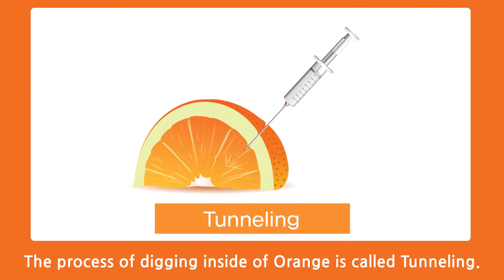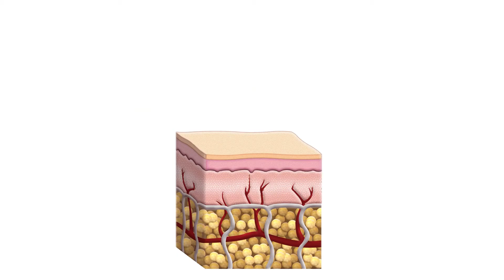Liposuction korea (ENG Subtitle)_365mc 지방흡입주사 람스의 원리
Liposuction korea (ENG Subtitle)_365mc
내 눈으로 확인하는 지방,
지방흡입주사 람스(LAMS)

365mc가 자체적으로 개발한 신개념 비만치료법,
람스의 원리를 오렌지를 통한 실험으로 알아본다!